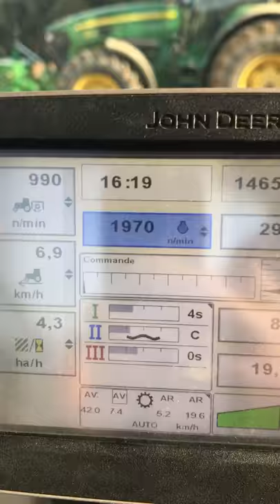Duo John Deere 7830 +John Deere 6150R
Cultimix Amazone AD-P 402 + Kverneland Accord /Cultimix